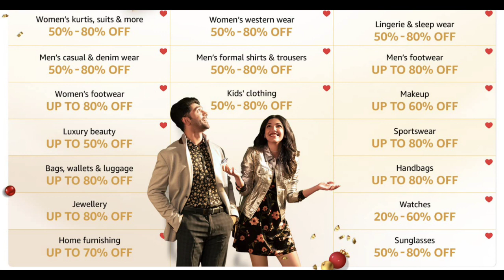Winter special 🎉🎊|| Amazon fashion haul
Buying Links :

                 11 am to 1 pm